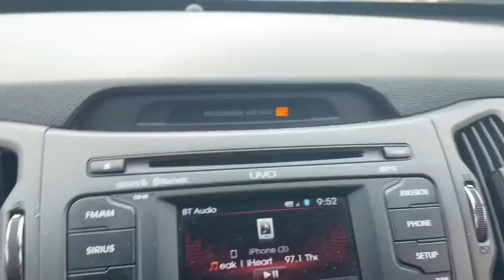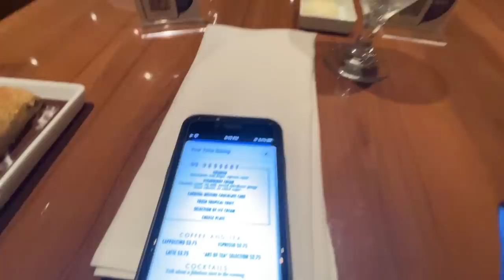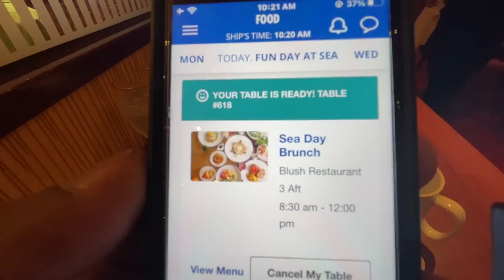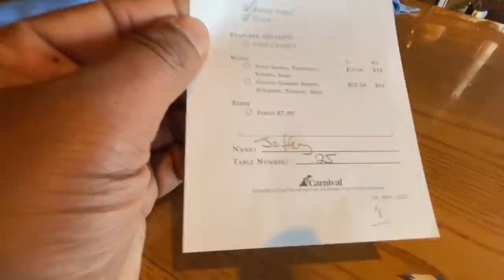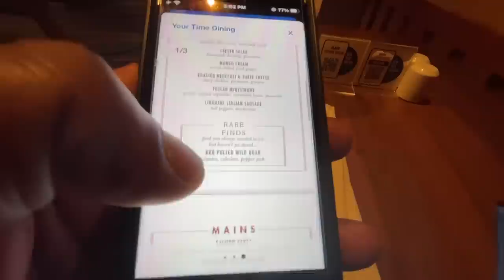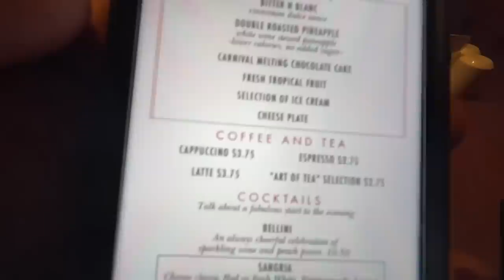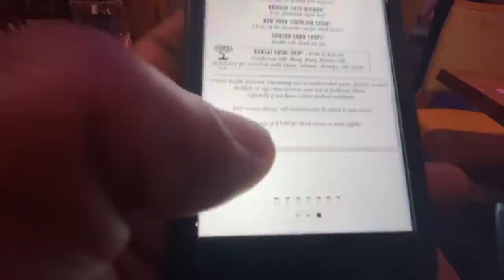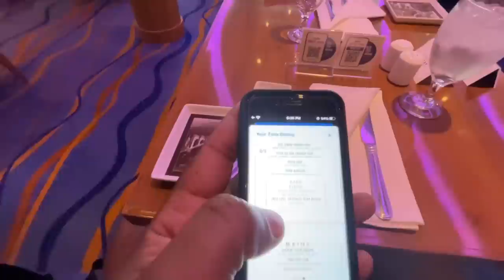MY SECOND CRUISE EXPERIENCE ON THE CARNIVAL BREEZE CRUISE SHIP ( MAY,2023)/WAS IT BETTER OR WORSE?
MY MAILING ADDRESS IS:
23501 CINCO RANCH BLVD
SUITE H120
PMB  # 142
KATY,TEXAS 77494